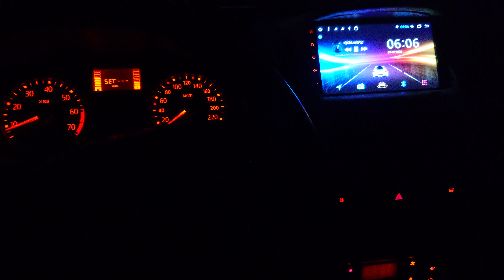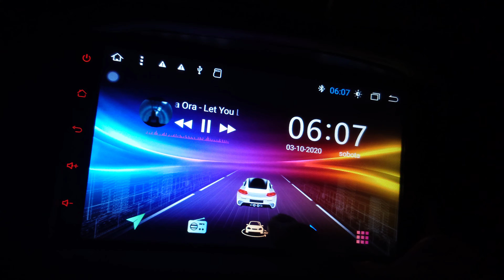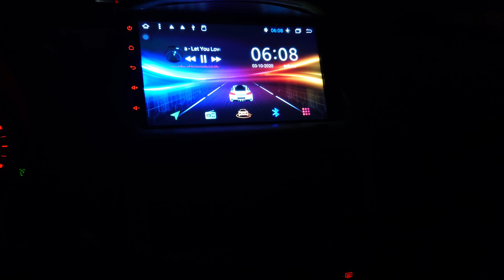Clio II jakość obrazu z kamer sony systemu 360 stopni.